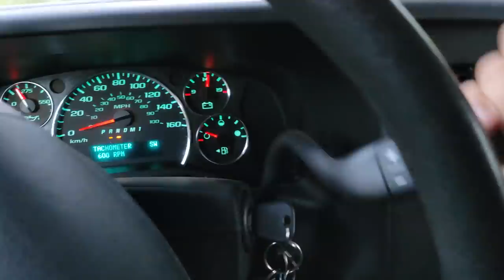Van Life in Alberta - A True Silent Diesel Heater Fuel Pump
I bushwhack my way to Stenton Peak, Air Fry some Mexican Street Corn, then show off James' invention, a real silent diesel heater fuel pump.

The pumps are £99 including first class recorded postage to UK or £95 + postage outside of UK.

Here are some details:

What I have found is the pump works best for sub zero conditions with a little radiated heat off the top of the burner.
If mounting the pump on top of the burner is something you can do with your setup, then great! I have pumped -20C diesel without any problem this way in testing.

It has three wires to connect. Neg to same as the burner, and green and yellow wires that connect to the pump wires any way around.

There is no standby power draw.

It has two pipes ;) I mark with a ring of tape the fuel in pipe.

The dial on the top is for fine tuning as every bodies installations are slightly different. I have marked the dial position with a black arrow for what works best on my 5Kw burner to give all heat lights lit at lowest Hz (1.4) and lowest carbon monoxide. If you find the last/hottest heat light goes out after a time of running, then just turn the fuel trim dial from 1 o clock to 2 o clock and vice versa to reduce fueling. I can also setup for 2Kw burners, so let me know.:)

Unlike the standard pump, this pump can pump any fuel without increased wear from non lubricated fuels like Kerosene. This pump can happily pump Diesel, Kerosene, Petrol, Paraffin, Jet fuel, without increased wear to internal parts.:)

It will pump with the fuel tank located 2ft lower than the pump or from a stand pipe if the fuel tank is higher than the pump.

The box dimensions are 150mm including tabs (110mm without) long x 90mm wide x 55mm high. The fuel trim knobs adds 20mm to the height. Box colour options are white or black.

That's it. Any questions, please ask.

Best regards
James